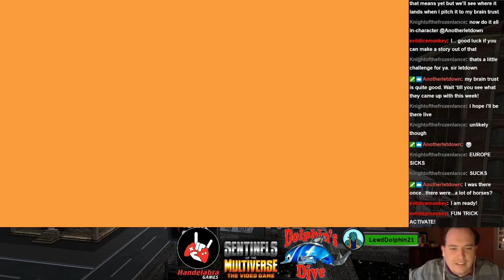Dolphin's Dive #2 - A Ship, A Legacy, A Train, and A Dream!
Game 1 (5:20) La Capitan vs Super Scientific Tachyon, Sky-Scraper, Prime Warden's Captain Comic at Mobile Defense Platform.

Game 2 (1:16:30) Ultimate Mode Iron Legacy vs Dark Watch Setback, The Infinite Scholar, Unity and Guise at Rook City.

Game 3 (1:33:20) Challenge Mode Villain Team Friction, Proletariat, and Fright Train vs GI Bunker, Mister Fixer, and Omnitron-X at Dok'Thorath Capital.

Game 4 (1:52:20) Advanced Mode The Dreamer vs Tempest, Chrono-Ranger, The Sentinels, and Santa Guise at The Enclave of the Endlings.